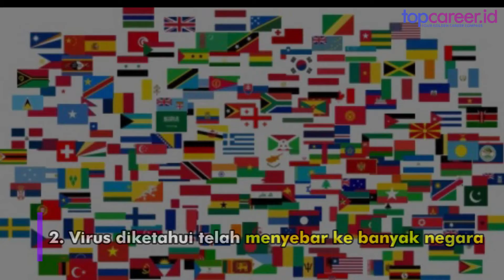7 FAKTA VARIAN BARU COVID 19, LEBIH MENULAR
Varian baru Covid-19 di Inggris sangat meresahkan banyak negara, termasuk Indonesia. Virus varian baru ini disebut lebih mudah menular. Hal ini membuat Pemerintah Indonesia terpaksa menutup pintu terhadap WNA dari semua negara mulai 1 Januari 2021.